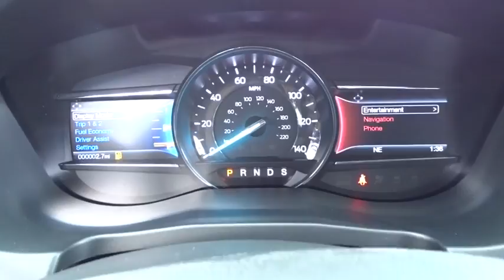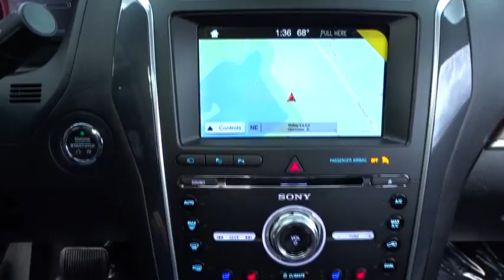2017 Ford Explorer Niles, Schaumburg, Chicago, Highland Park, Arlington Heights, IL F37707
Bredemann Ford
2038 Waukegan Rd